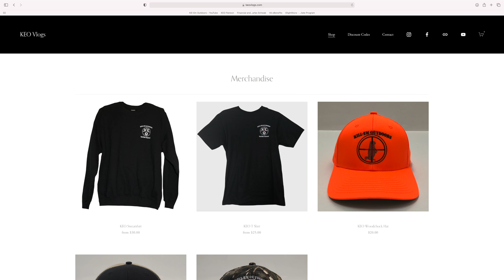Dad On The Hunt For A LongBeard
Join me in Western NY as i hunt for a long beard. I hope everyone enjoys the video and be sure to stop back for more turkey hunting action coming soon!

SCREEN SHOT THIS TO SHOW AT BOW SHOP WITH PURCHASE